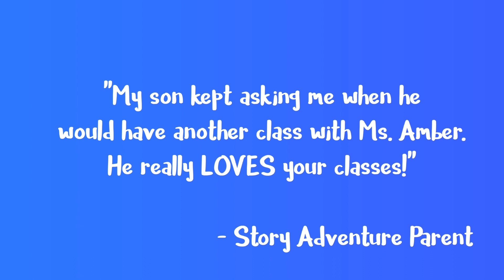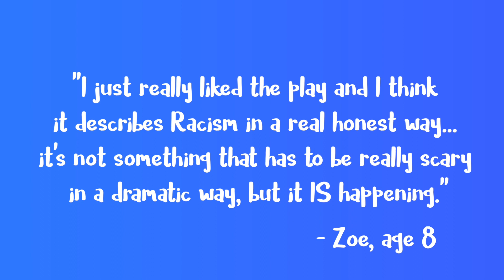Bay Area Children's Theatre Donate 2020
Help us make the Impossible Possible!